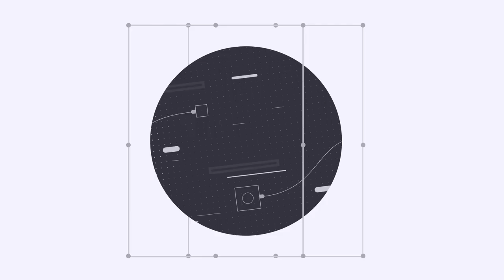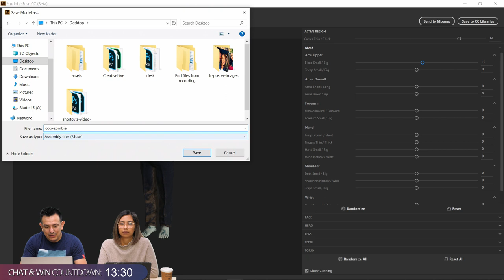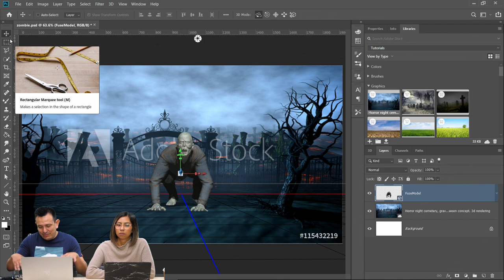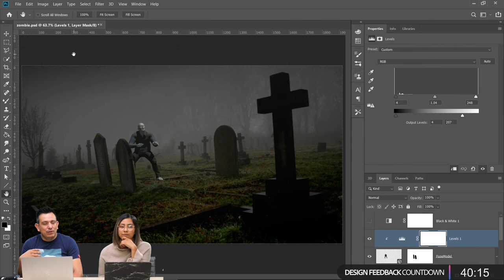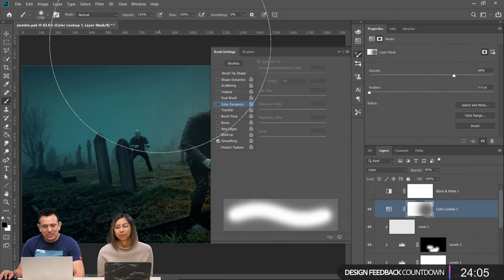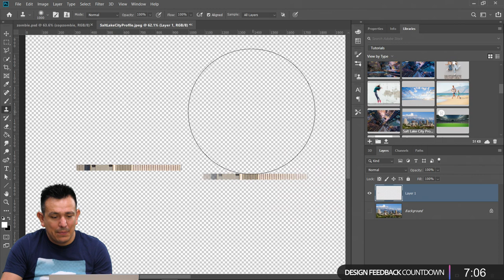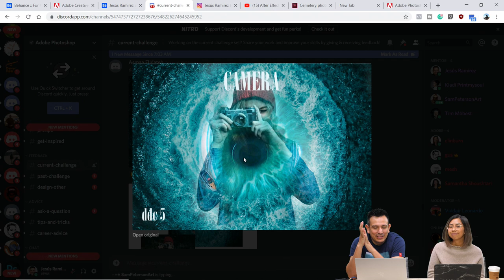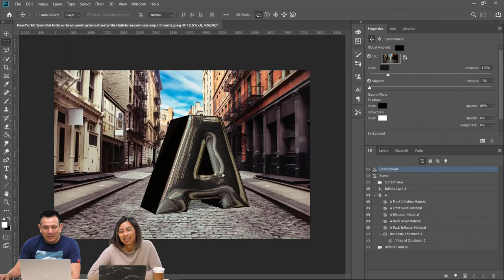Compositing Pro-Tips with Jesús Ramirez - 2 of 2 | Adobe Creative Cloud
Join Designer and Educator Jesús Ramirez on Adobe Live as he shows you how to create stunning composites in Photoshop. This week Jesús will walk you through his entire design process, starting from the initial concept, to identifying the right images, to applying professional techniques to blend multiple images together. In this stream, you will gain valuable skills that will help you create your own compositing masterpieces!

Jesús Ramirez is a graphic artist, educator and speaker living and working in the Bay Area. He is also the founder of the Photoshop Training Channel on YouTube.

Intro: 3:00
Work begins: 9:30
Character Upload + Moving into Photoshop: 16:00
Working in 3D: 32:45
How to add a color look: 47:12
How to use puppet warp: 1:29:13
How to create an image based light: 1:52:43